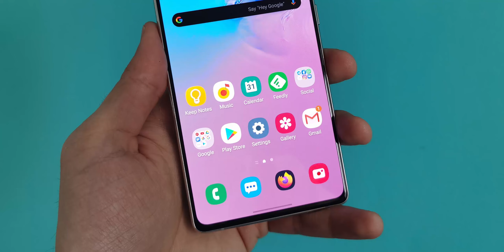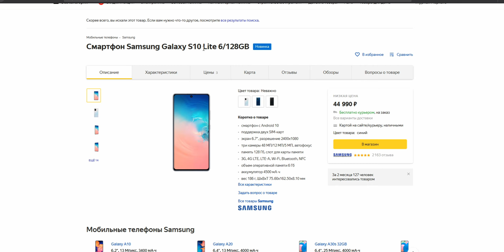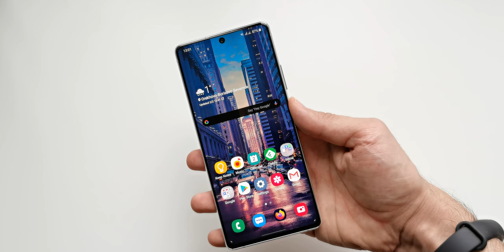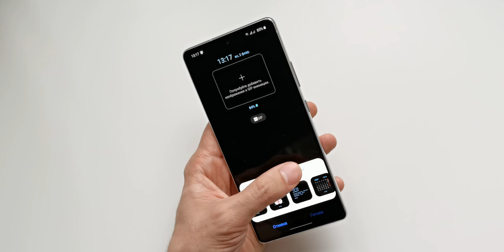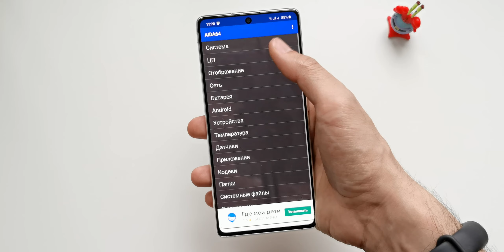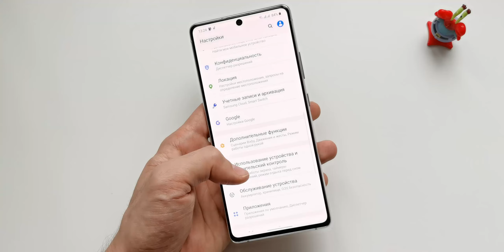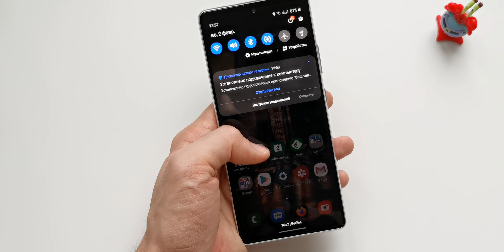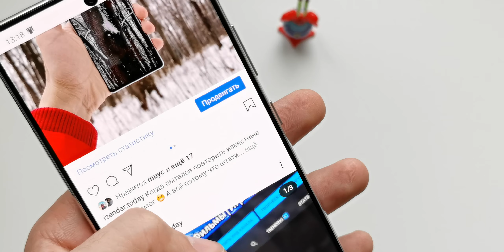Обзор Samsung Galaxy S10 Lite. Snapdragon 855. Samsung. Недорого. Это правда?!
Смотрим на новый Samsung Galaxy S10 Lite, который оказался не таким уж и "Лайт". Потому что во-первых, огромный, а во-вторых, по "железу" будет помощнее обычного S10. И стоит при этом на треть дешевле. Короче, стоит обратить внимание и посмотреть обзор! :-)

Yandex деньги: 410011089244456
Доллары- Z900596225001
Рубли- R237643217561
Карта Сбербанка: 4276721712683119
Сделать меня криптомагнатом (BTC): 19GsaZRMLG4qnYUyEetzVZ6vuswh4ioKLi

В своём блоге и на этом канале я рассказываю о смартфонах и других гаджетах, которыми довелось попользоваться. Кроме этого иногда заливаю свои рецензии на фильмы, сравнения, фототесты и так далее. Надеюсь, каждый найдёт что-то для себя!